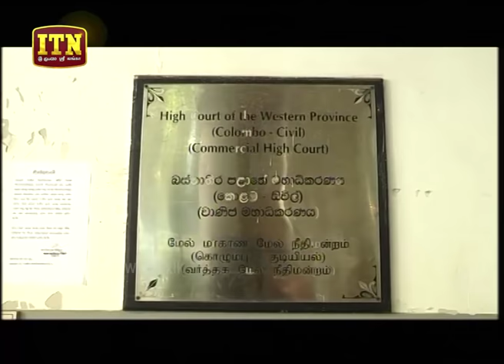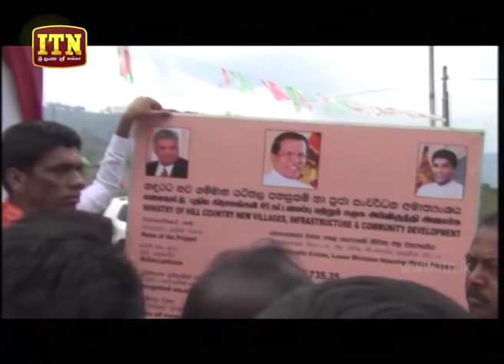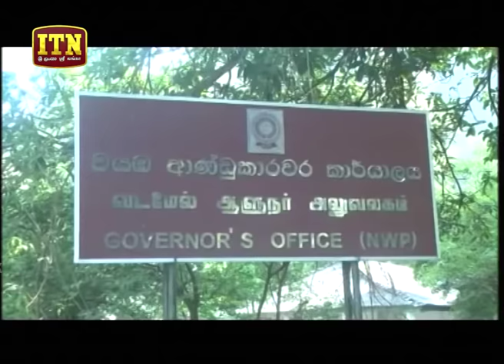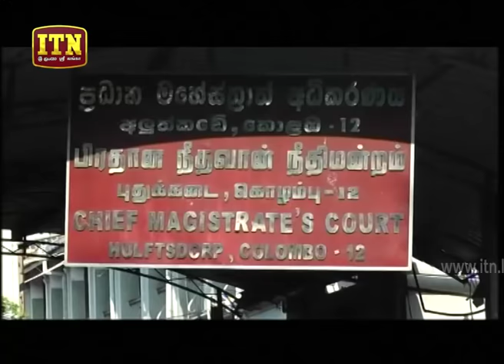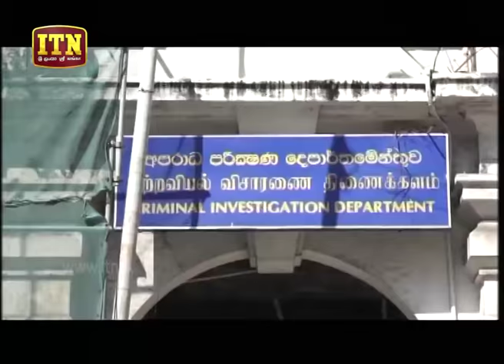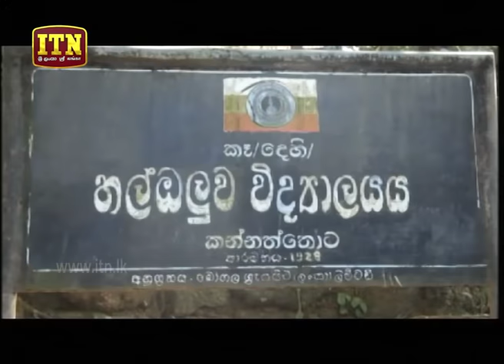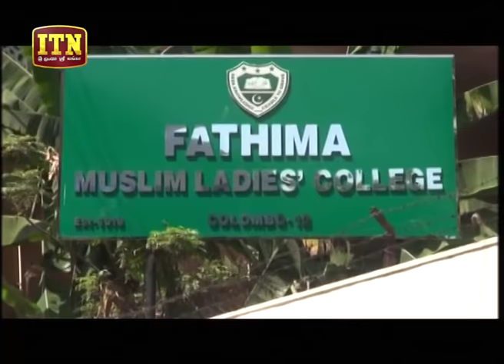ITN News 2019-01-11 | 12.00 PM